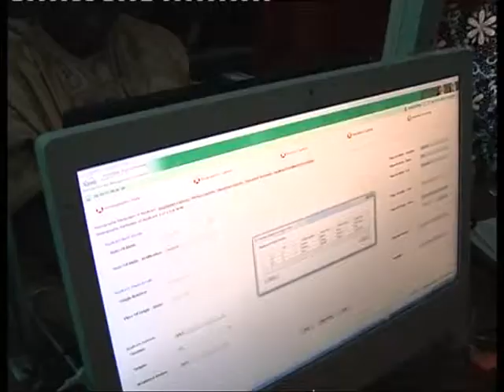GOVERNOR BABANGIDA ALIYU AND FAMILY REGISTER FOR THE NATIONAL ID CARD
NIN REGISTRATION